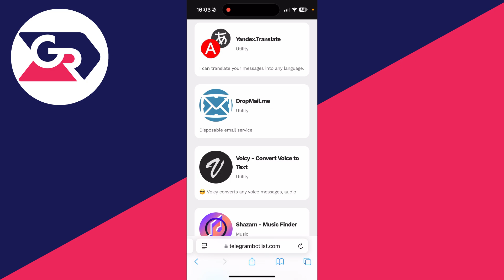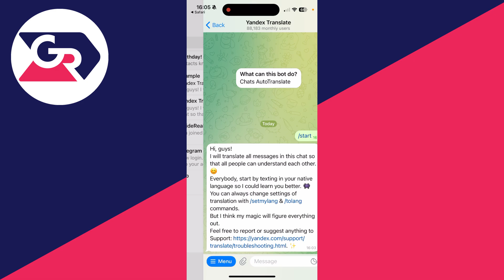How To Add A Bot To Telegram Group - Full Guide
Learn how to add a bot to telegram group in this video.

GuideRealm